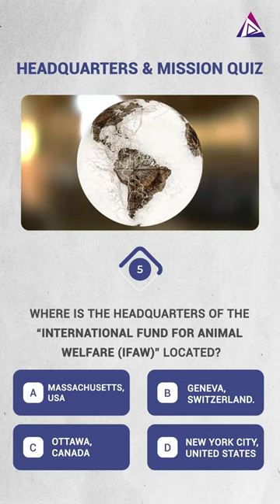International Fund For Animal Welfare (IFAW) Reside and Why! Quiztime worldorganization 🌐🌍🏛️🏢🔍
🙌 Support
Thank You For Tuning In! If You Enjoy The Content And Would Like To Support Us Financially Or Simply By Watching And Engaging With Our Content, We Are Incredibly Grateful. Your Support Helps Us Grow And Improve

📣 Without Promotion, Something Terrible Happens... Nothing!
YouTube Ads Make It Easy For People To Choose Your Business. Get More Purchases. Let's Talk About Your Project.

🌐 Welcome To Pantomath World! 🌐
 In Today's Video, We're Taking You On a Global Journey Of Knowledge With Our "International Organizations Headquarters & Purpose Quiz"! 🏛️✨ How Well Do You Know The Headquarters And Missions Of The World's Most Influential International Organizations? Test Your Global Awareness And Learn Fascinating Facts About These Entities That Shape Our Interconnected World.

🔍 Quiz Highlights
Challenge Your Knowledge Of Where Major International Organizations Are Headquartered. Explore The Diverse Purposes And Missions That Drive These Organizations. Fun And Informative Questions That Will Test Your Understanding Of Global Diplomacy.

/ Watch each question and the multiple-choice options carefully.
/ Pause the video to think and select your answer.
/ Hit play to reveal the correct answer and learn more about each organization.

🤔 Why Participate?
/ Expand Your Knowledge Of Global Affairs.
/ Challenge Yourself With Thought-Provoking Questions.
/ Engage With a Community Of Curious Minds.

/ Share Your Score And Thoughts In The Comments Below.

Thanks For Being Part Of Our Global Community Of Learners! Let's Dive Into The Fascinating World Of International Organizations Together. 🌏✈️